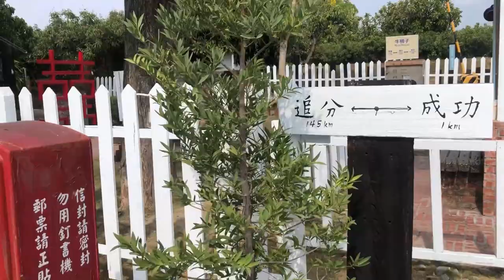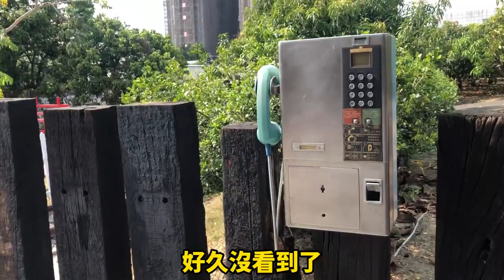台灣台南 一個不會有火車的火車站＃牛稠子站＃/台湾台南 一个不会有火车的火车站＃牛稠子站＃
台灣台南 一個不會有火車的火車站【牛稠子站】
台湾台南 一个不会有火车的火车站【牛稠子站】